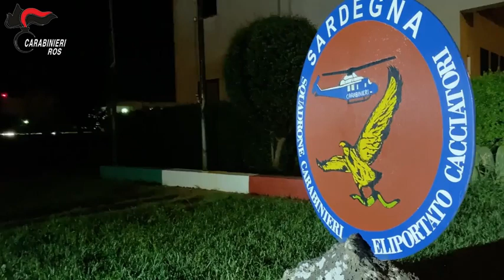Arresti Sardegna, il maxi blitz dei Ros nella notte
Mafia, droga e corruzione. Trentuno persone sono finite sotto indagine in un'operazione dei carabinieri del Ros. Fra gli arrestati l'ex assessora regionale Gabriella Murgia.

L'indagine ruota intorno ai rapporti con l'Anonima Sequestri e al favoreggiamento della latitanza di Graziano Mesina. Le trentuno persone coinvolte sono indagate, a vario titolo, per associazione di tipo mafioso, associazione segreta, associazione finalizzata al traffico di stupefacenti, abuso d'ufficio, rivelazione di segreto d'ufficio, corruzione aggravata dal metodo mafioso, peculato e procurata inosservanza di pena aggravata dal metodo mafioso ( Corriere Tv ). Guarda il video su Corriere